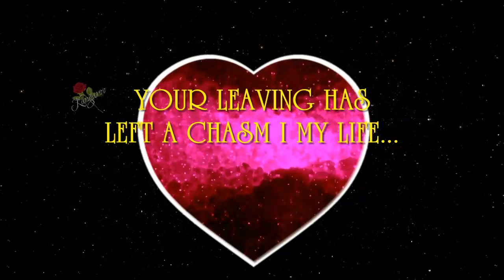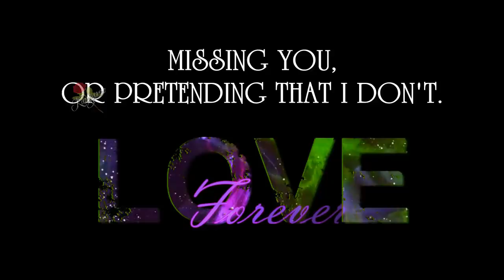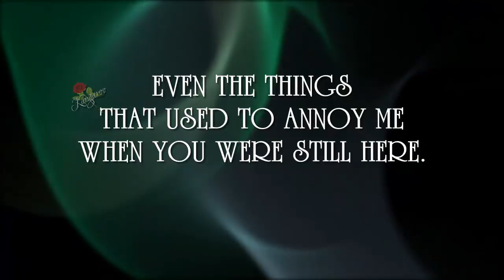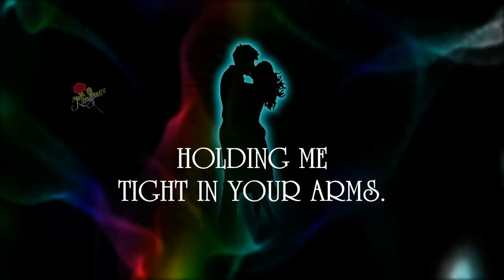I wish you were here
I wish you were here, holding me tight in your arms.
Without you here, the sun forgets to shine.
Your leaving has left a chasm I my life and I feel your absence so deeply.
I can’t pretend that I don’t miss you because I see you in everything that I do.